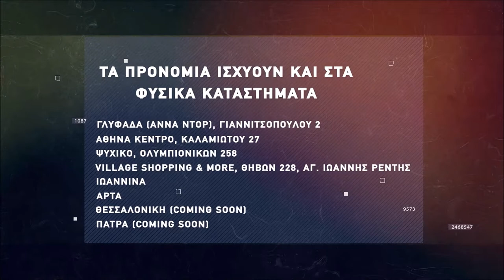Basketaki the League - Indians Vs ESDDA Graduates (14/11/2021)